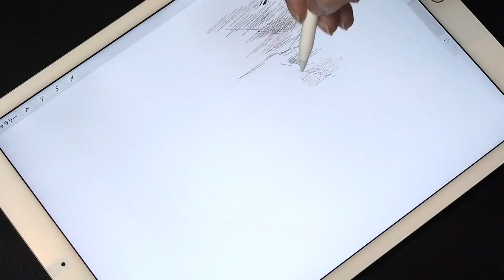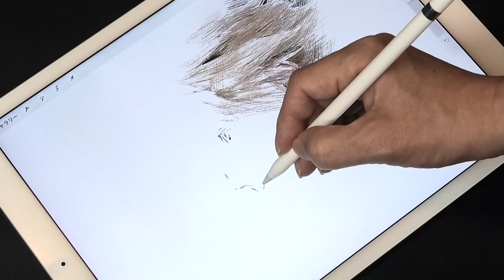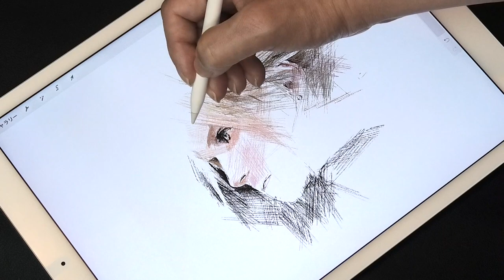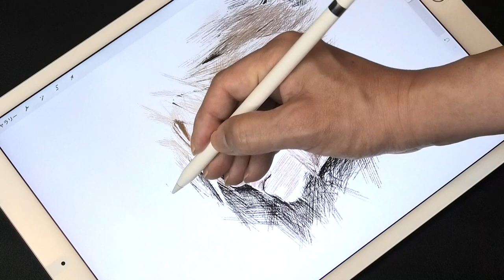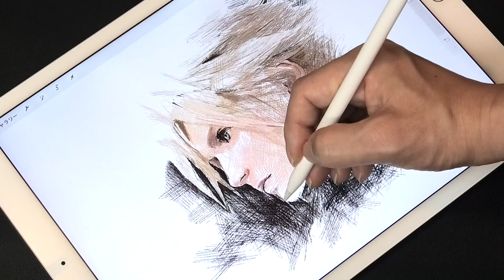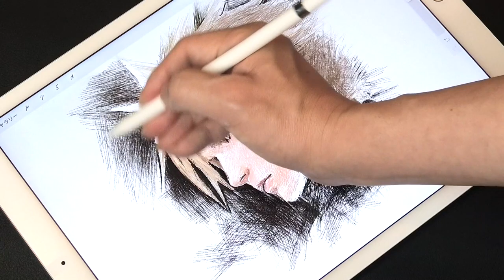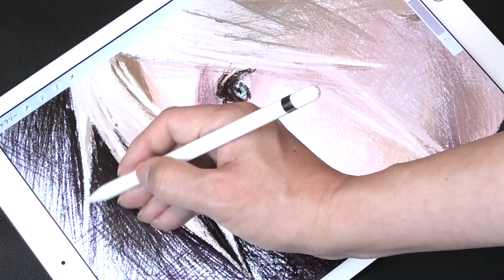How to Draw Cloud Strife of "FinalFantasy VII Remake" with a line drawing, Game character, ArtyCoaty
Hello everyone:) This time I tried to draw a portrait of Cloud Strife(Final Fantasy VII Remake). I would be happy if you could see it.